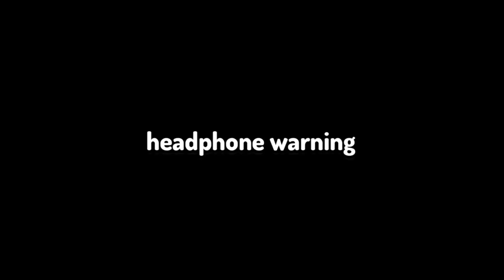LSPLASH FINALLY BANNED ME IN ROBLOX DOORS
ROBLOX DOORS
Lsplash, fix your game right neow bro. I don't deserved to be banned bruh